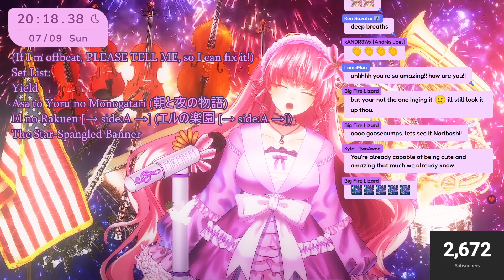VTuber nails "The Star-Spangled Banner" live AGAIN! (Fireworks Karaoke 2.0, 7/9/2023) 【Karaoke Clip】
"We're making it to the Super Bowl with this one!" 🤣 This clip is from my "Fireworks Karaoke 2.0" stream on July 9, 2023. Easily my best performance of the US national anthem, or at least the best one I've performed live. It doesn't make much sense that a music mage from another world knows a song like this so well, but stranger things have happened in this rabbit hole! Don't mind the face tracking, my setup for standing & singing is a bit scuffed.